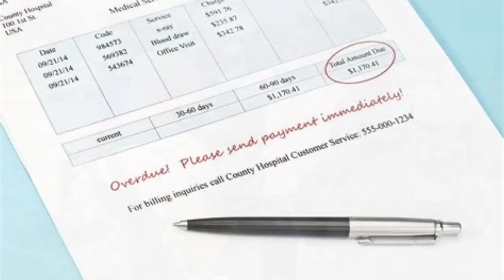Burt Winkler - BUSTED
Written by Harlan Howard  "Busted" was a big hit for John Conlee. He used it in many of his shows to raise money for charity.

Burt delivers a remarkably honest performance on this one.